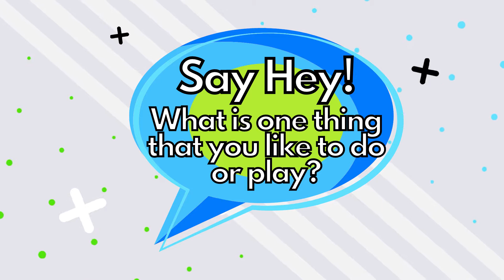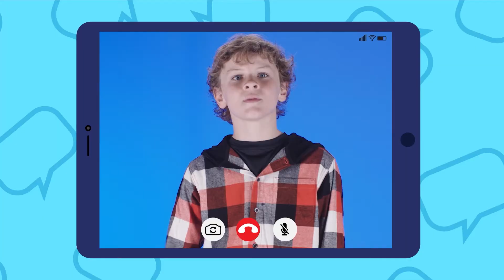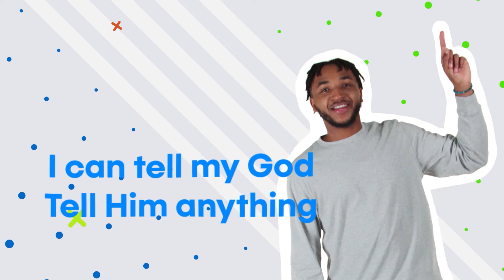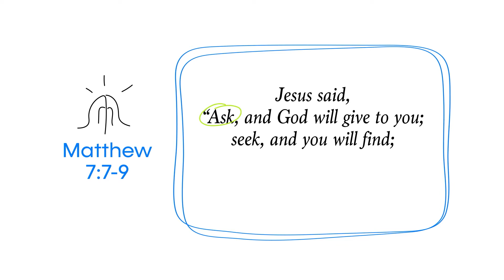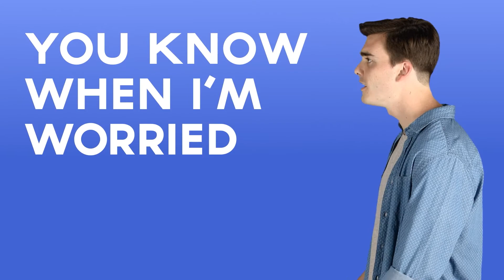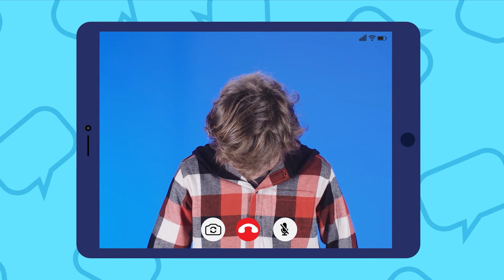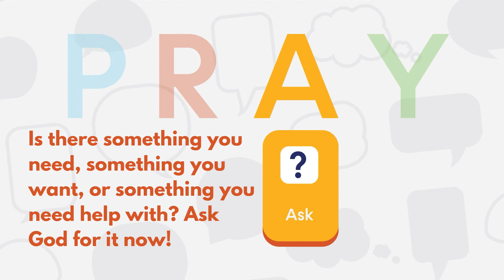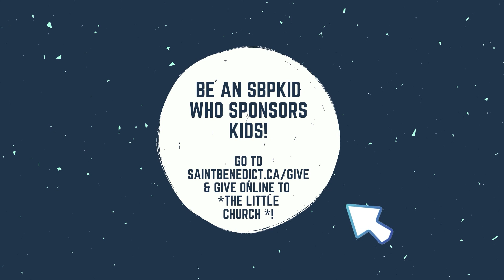SBPkids Online Church Hey God Week 3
Let's talk about talking! ...Talking to God! During our Hey God! series, kids will see that they can talk to God in any way, about anything, anytime, and anywhere. It's as easy as saying, "Hey God!" Kids will learn that one way they can pray is by following the acronym PRAY - praise, repent, ask, and YES! By the end of the series, they'll know and understand what God's Word tells us in Philippians 4:6: "Don't worry about anything. No matter what happens, tell God about everything. Ask and pray, and give thanks to Him."

During this episode of SBPkids Online we'll hear some parables on prayer while we learn that I Can Talk To God in Any Way.

Join us for kidmin from Saint Benedict Parish for Sunday, January 17, 2021.